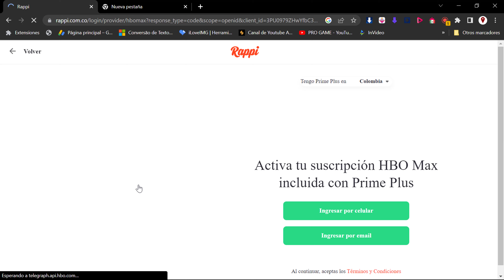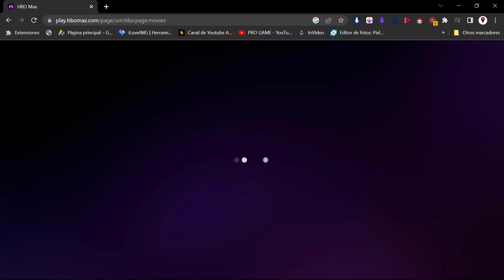COMO TENER HBO MAX GRATIS EN 2022 PROMOCION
Este es un video educativo, de como tener HBO MAX utilizando la promoción que hbo brinda a los usuarios nuevos.